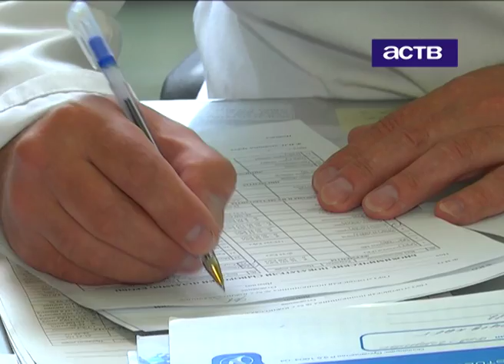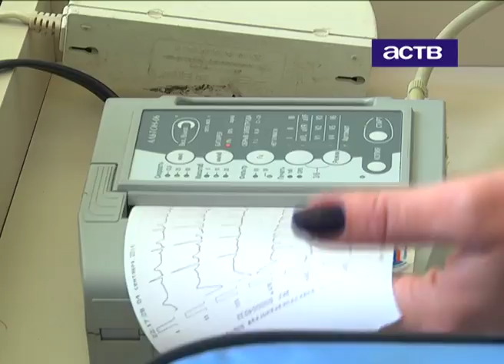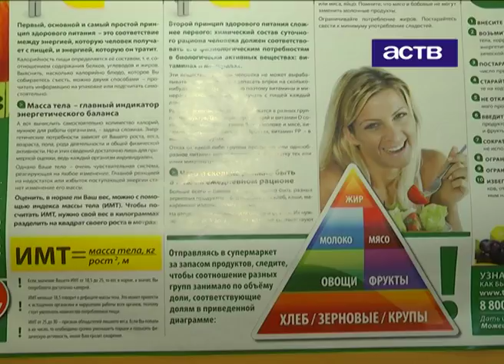Диспансеризация в сахалинских селах. 26.08.2015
Мобильные бригады врачей продолжают путешествовать по небольшим населенным пунктам. В среду они побывали в Березняках, чтобы сельчане могли пройти первичный медосмотр, не выезжая в поликлинику.